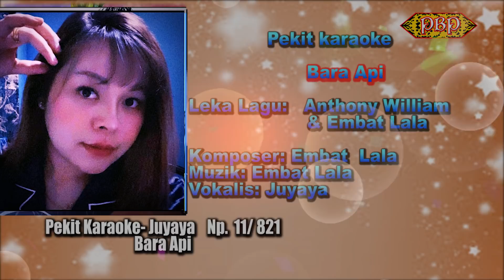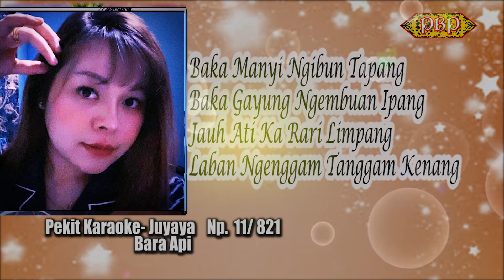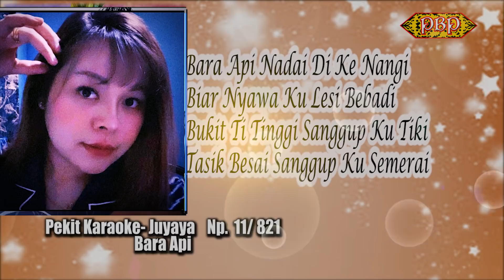❤️Bara Api❤️- Juyaya (No.11/821-Pekit Karaoke)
Bara Api - Juyaya
(No.11/821-Pekit Karaoke)